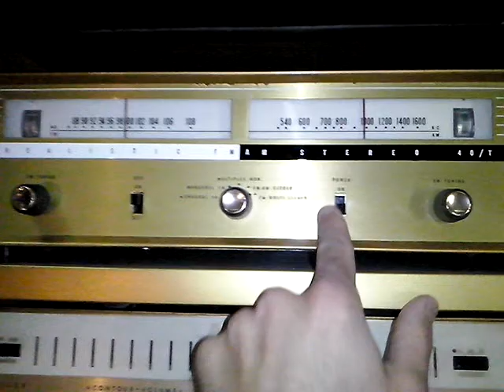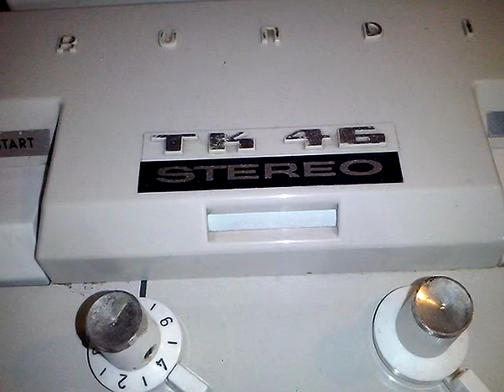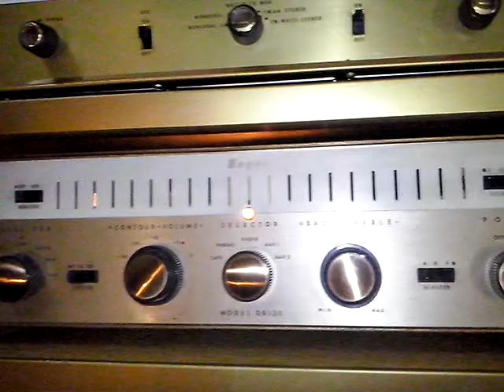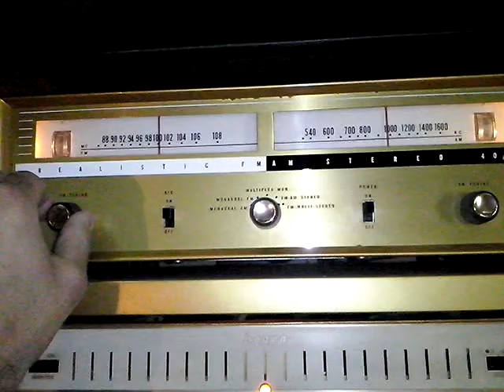Valvular rack Bogen amplifier Grundig open reel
RACK VALVULAR: amplifiacdores bogen DB 130 mono (uno x canal) /receiver realistic 40/T AM-FM stereo (valvular)/bandeja thorens Concerto CD40 (78 rpm)/bandeja Garrard RC98H/cinta abierta Grundig TK 46 stereo (valvular)/grabador de alambre Webster Chicago/bafles cinematograficos bell and howell british gaumont con parlantes goodman